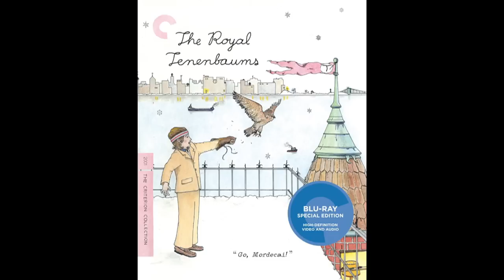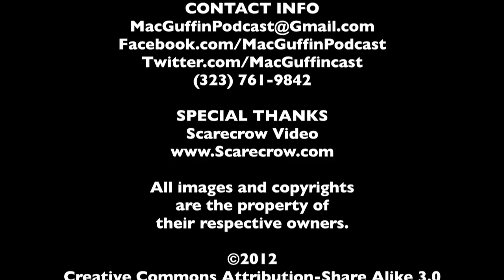DVD Rundown 8-14-2012 - The MacGuffin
Spencer Fornaciari and Greg Thomas of The MacGuffin give their DVD rundown for August 14th, 2012. In this episode they discuss The Hunger Games, Community, The Royal Tenenbaums, and The Raid: Redemption.